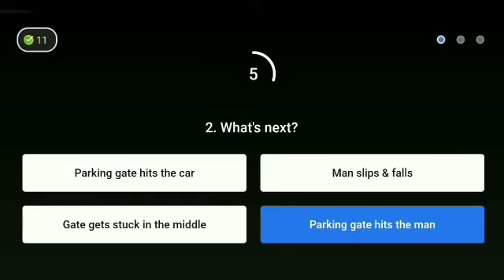Flipkart Aage Kya ? Quiz Answer Today ! 10 May 2021 ! Aage Kya Flipkart ! Episode-44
Topics covered.

Aage kya
How to play flipkart Aage Kya Quiz answer today
Flipkart Aage Kya Answer
today Aage kya Answer
 Flipkart Aage kya  Quiz answer
 Flipkart Aage Kya 10 May 2021.